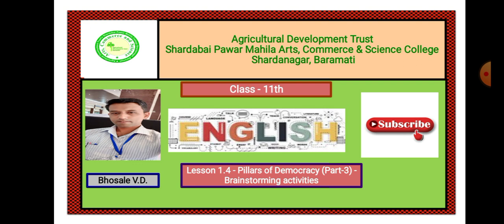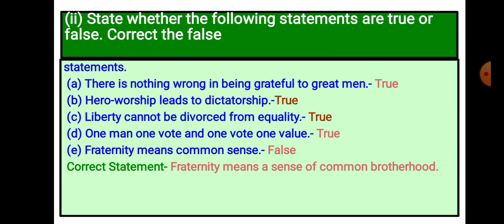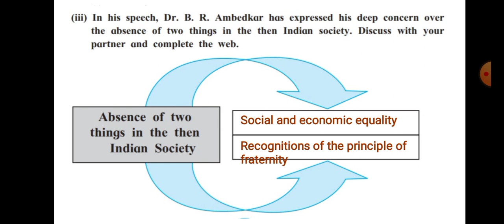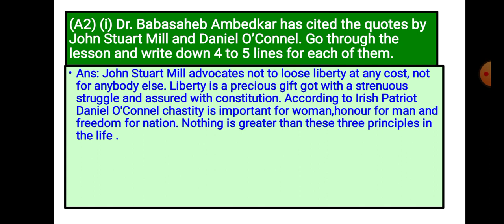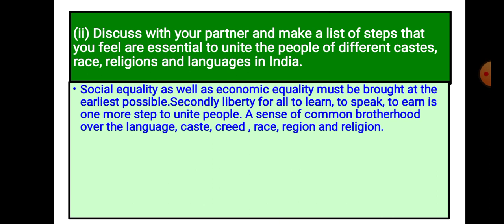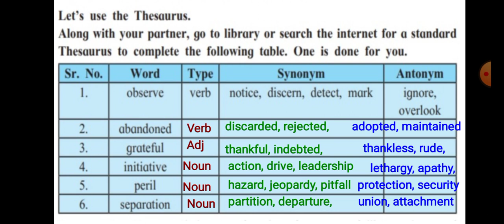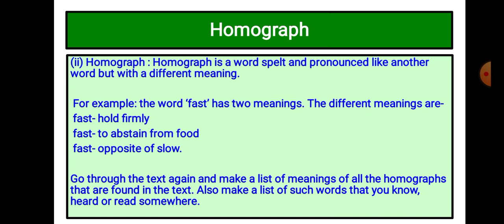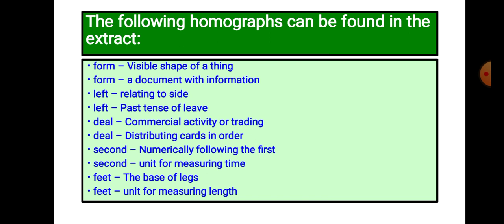XI English - 1.4 Pillars of Democracy (Part-3)- Brainstorming Activities